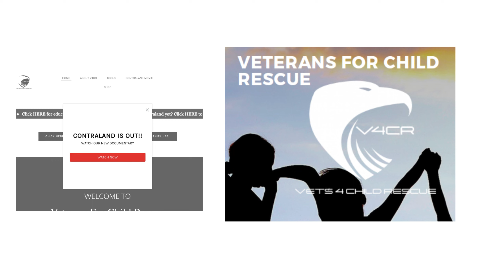911 Memorial Festival Benefit National And World wide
Everywhere at noon on September 11, a national and international day of remembrance on the 21 anniversary of the tragic day that effected so many people from many countries. In each community, in every state and country, remember, honor, share, laugh, listen, link, pray, gather and celebrate life.  Say the prayer on the liberty bell linked at the bottom of Loribella.com and form prayer circles.

Loribella.com
Operation Rainbow Rawhide Ranch Benefit donate directly to RawhideRanch.com to help them expand and hire for the rescued kids to be able to receive scholarships.
Buy a ticket for the grand prize at the Loribella.com community site blog (linked at top) that also helps fund the scholarships. Two day trip for 2 to the FogCatcher Inn oceanfront B & B near Hearst Castle. Only $20 per ticket and drawn on 911.